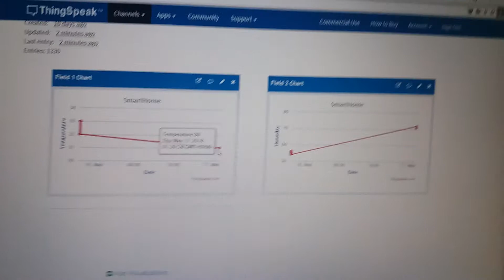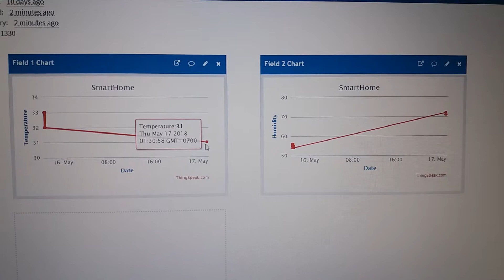DHT11 ARDUINO ESP8266 THINGSPEAK